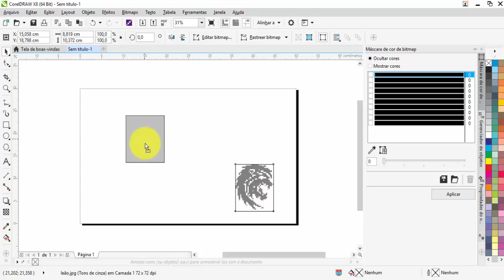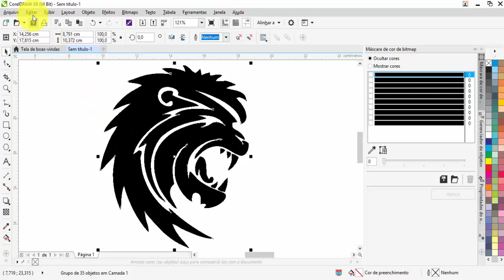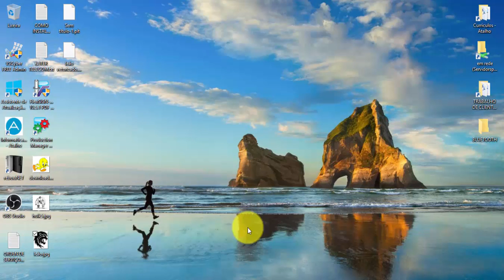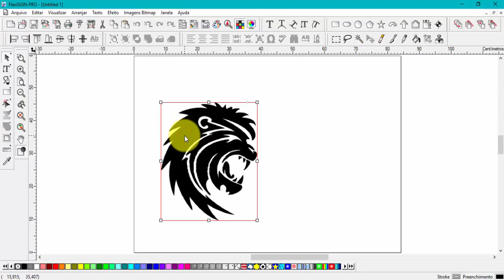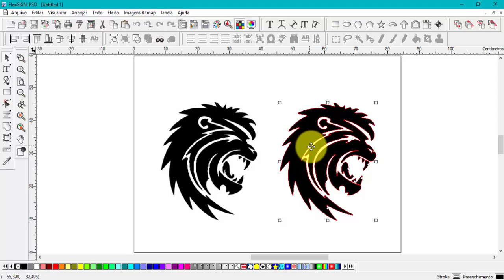COMO VETORIZAR IMAGEM JPG NO COREL DRAW OU FLEXI 10